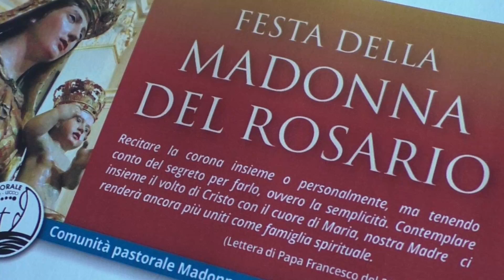La Madonna del Rosario illumina il campanile